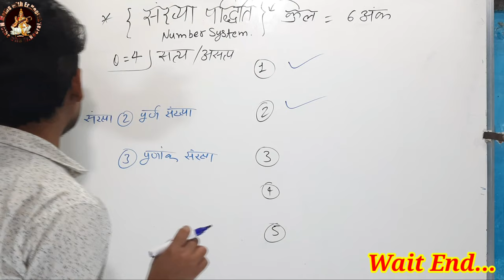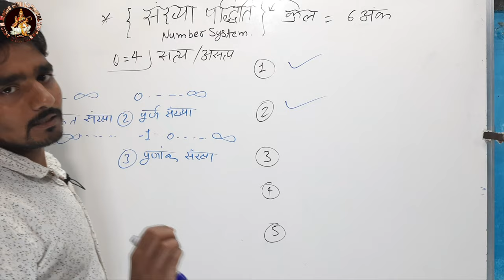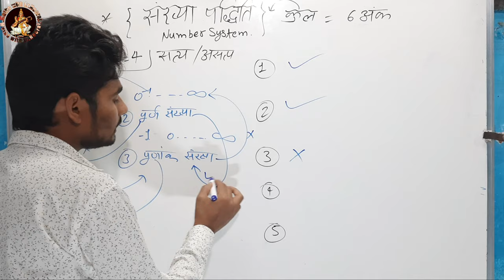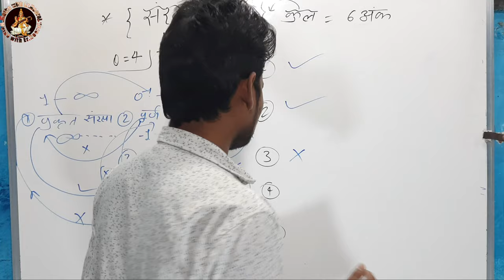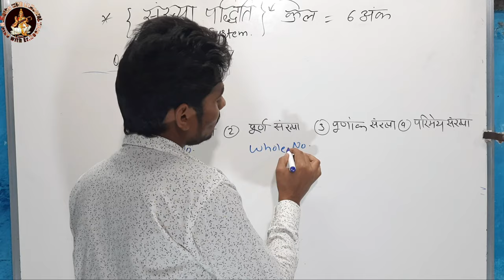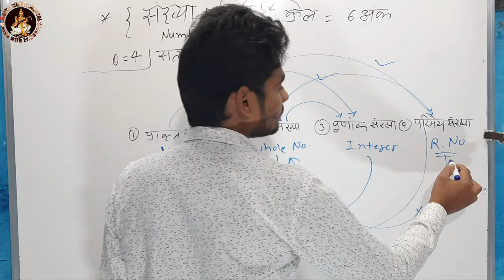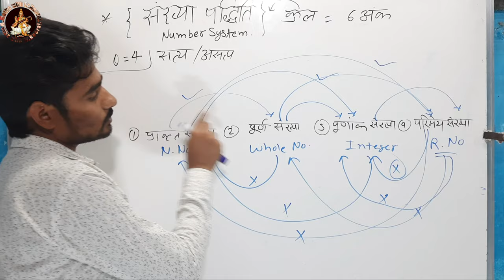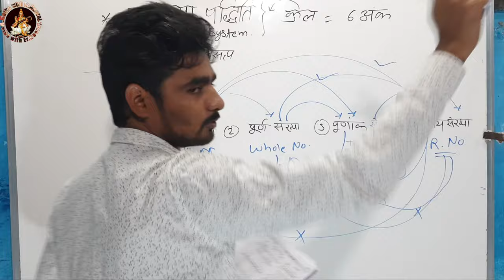SANKHYA PADHYATI PAR ADHARIT PRASAN BASIC QUE. SANKHYA-पद्धति~NUMBER.SYSTEM|By Maths With Er Neeraj.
Hello guys in this video. I have discussed,SANKHYA PADHYATI PAR ADHARIT PRASAN BASIC QUE. SANKHYA-पद्धति~NUMBER.SYSTEM|By Maths With Er Neeraj.I hope this video is beneficial for you.
$ POWERS OF 📚📚✍✍.